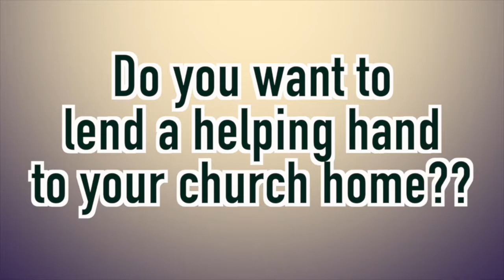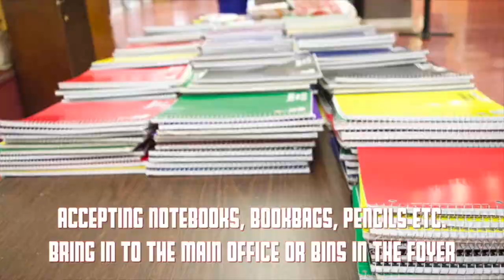CBC Weekly Connections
Want to know whats happening at Calvary over the next few weeks?  Watch our Calvary Connections so that you too can be in on whats happening at Calvary.